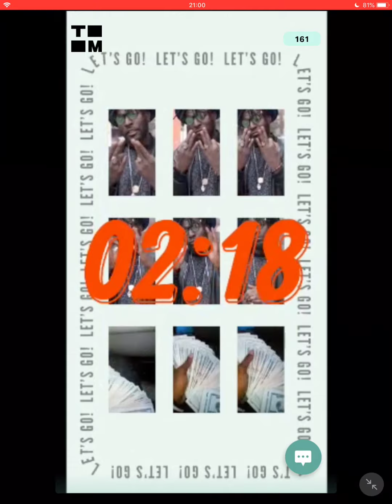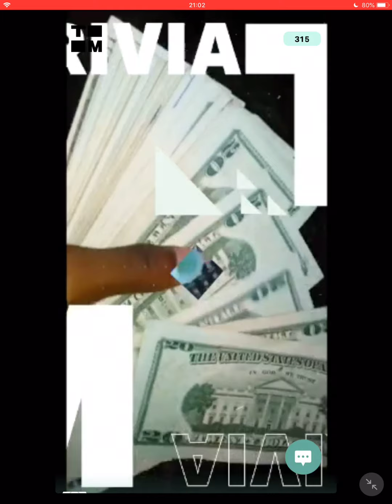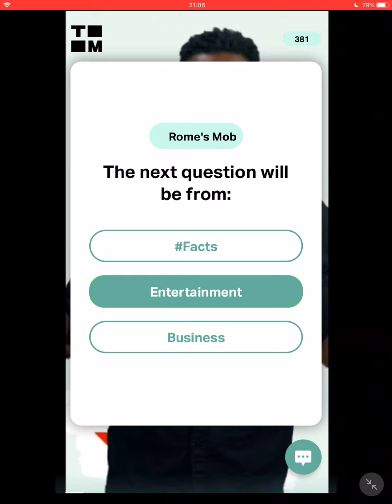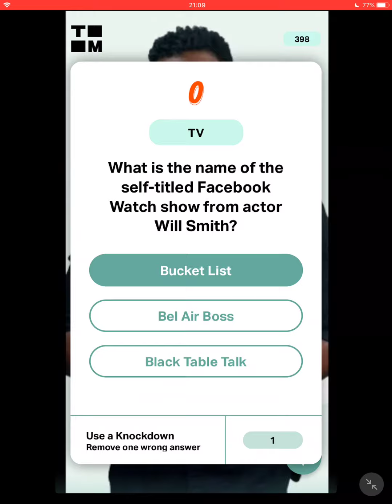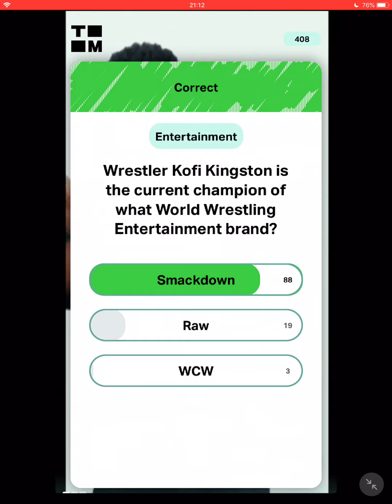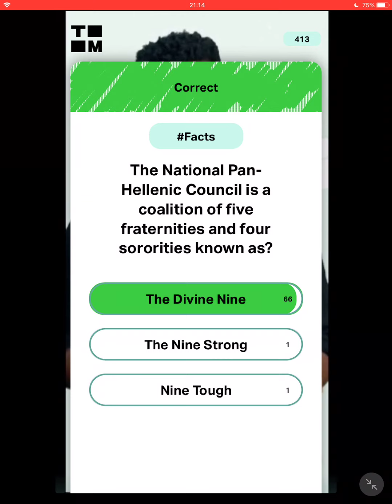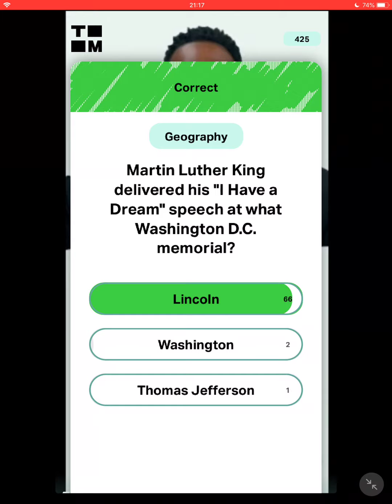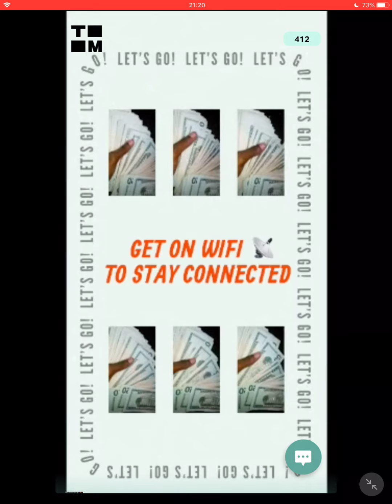Trivia Mob - Full Game - 4/14/19 9PM ET $500 Prize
to earn a free life!